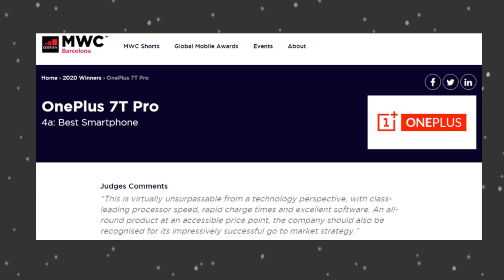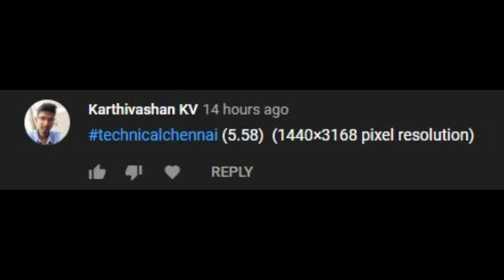Realme 6 Pro First look and Camera, Redmi Note 9 pro on SD, Oppo Reno 3 Pro Camera, Tech News #146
In today's latest tech update, topics covered are Realme 6 pro live image, Redmi Note 9 Pro on Sd, TikTok, LG Q51 launched,  Galaxy S20 Ultra, Oppo Reno 3 Pro

1. வீடியோவைப் பாருங்கள், போட்டிக்கான கேள்வியைக் கவனியுங்கள்.
2. Comment boxல் இது போன்ற முறையில் பதில் எழுதவும். technicalchennai (time stamp) (answer)
3. உதாரணத்திற்கு பதில் Android என்றால், நான் வீடியோவில் 2.02 நிமிடங்களில் சொன்னேன் என்றால். technicalchennai (2.02) (android) Type like this.
4. comments மூலம் வெற்றி தேர்வு செய்யப்படும்.
5. Winnerக்கு Paytm பணம் Rs 100 அல்லது பரிசு ரசீது (gift voucher) கிடைக்கும்.
6. இதில் பங்கேற்கவும் (Paytm contest)மற்றும் வெற்றி பெறவும்.